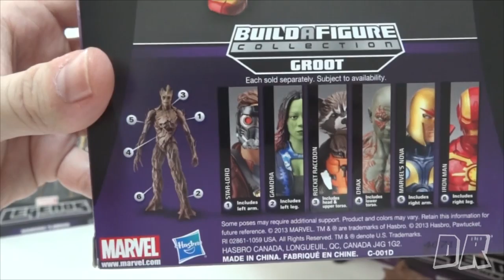Marvel Legends IRON MAN Guardians of the Galaxy Review / DiegoHDM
@Não usem meus Video reviews em sites / blogs sem minha autorização